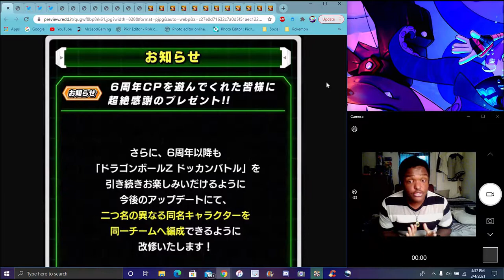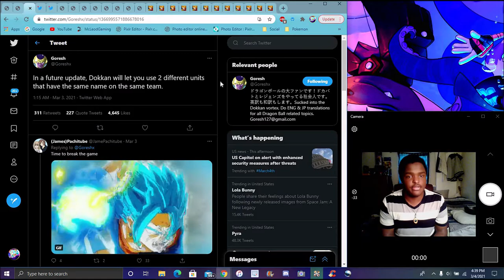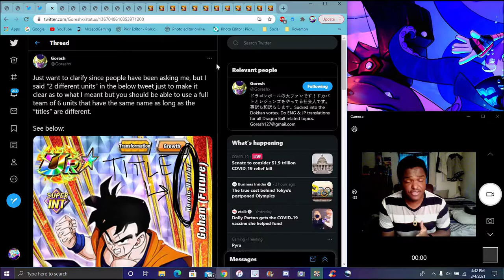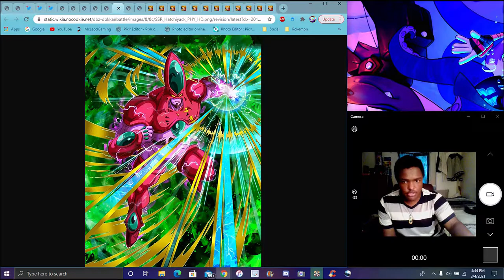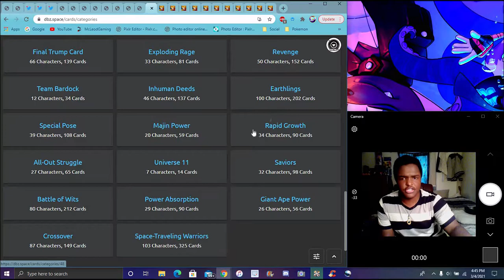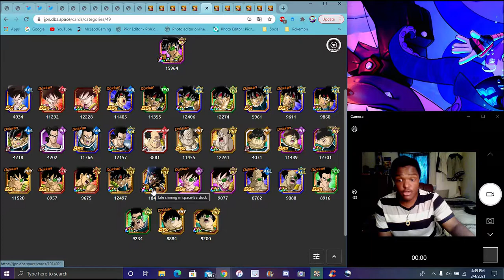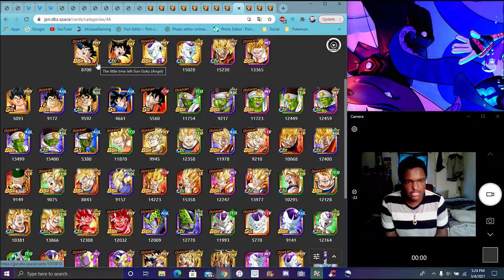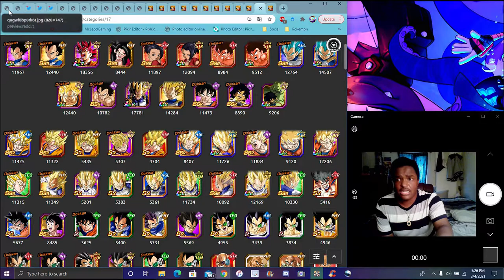BROKEN ? JP IS GETTING AN UPDATE TO HAVE THE SAME NAMED UNITS ON THE SAME TEAM ? DBZ Dokkan Battle